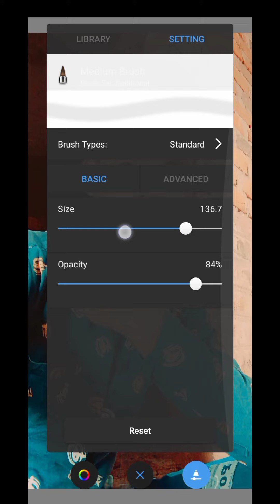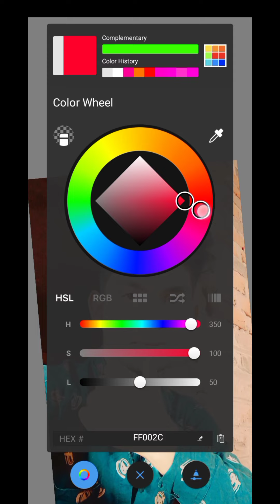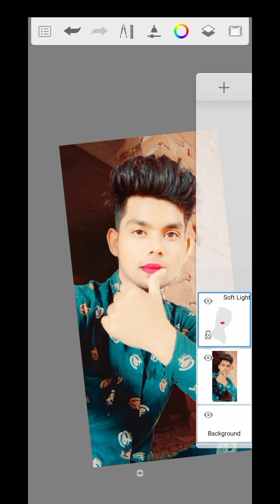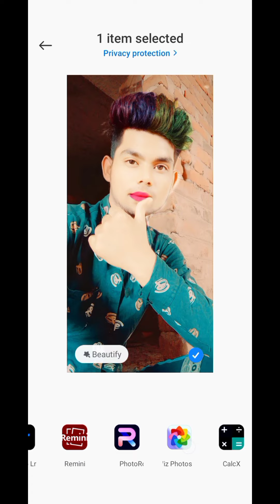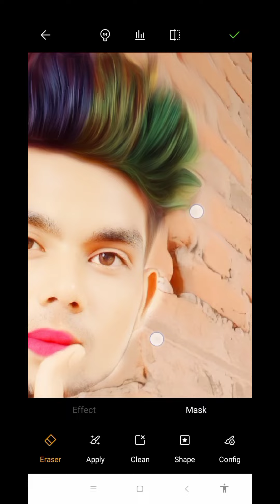एडिट फोटो बनाना हो तो इस वीडियो को पूरा स्कीम देखें